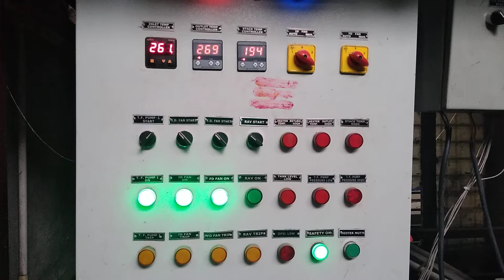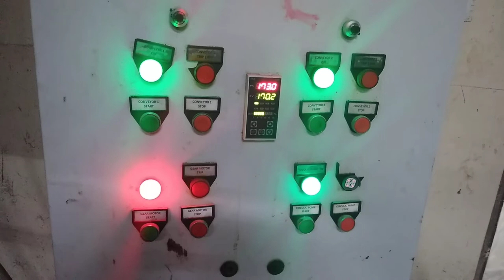namkin, farsan, foods on thermic boiler hitter 8625052552